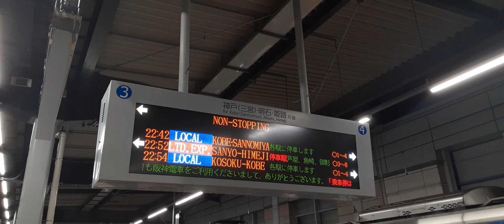臨時特急石屋川車庫返却回送西宮通過２